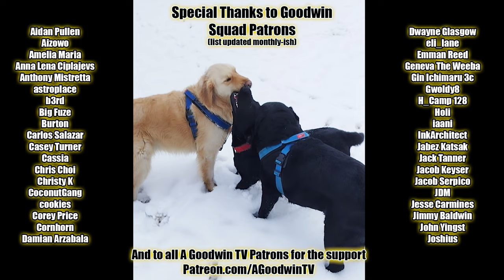Frieren episode 19 reaction and commentary: Well-Laid Plans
The Frieren reaction and commentary series continues with episode 19, Well-Laid Plans.

In Frieren episode 19, Well-Laid Plans, the test is really really important (die for it).

Frieren Synopsis: What are we testing for?